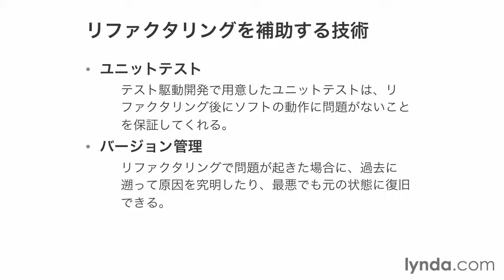Swiftプログラミング中級：ユニットテストとリファクタリング｜lynda.com 日本版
説明：ユニットテストとリファクタリングの関係について説明します。

この動画はlynda.com日本版による沼田哲史氏のコース“XcodeによるSwiftプログラミング中級講座”から抜粋したものです。